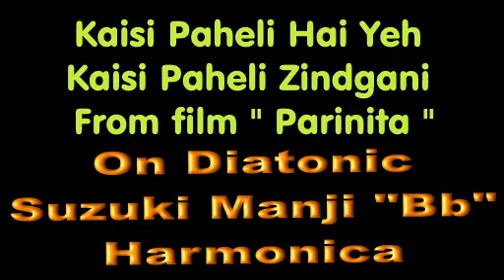Kaisi Paheli Hai Yeh Zindagani -- Harmonica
The song is a REKHA's great cameo performance as a night club singer from the film PARINEETA (Year 2005).
Harmonica: Suzuki Manji in the key of "Bb"